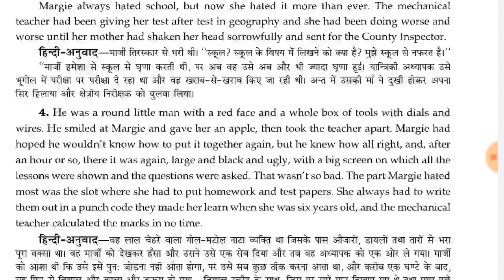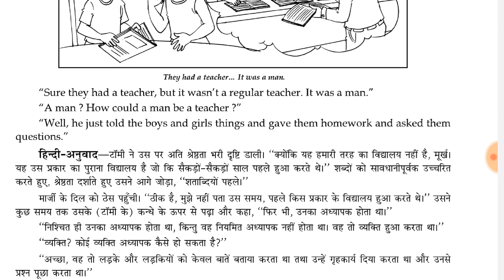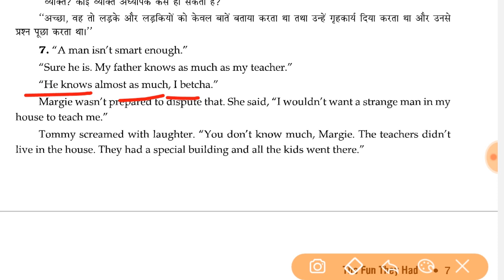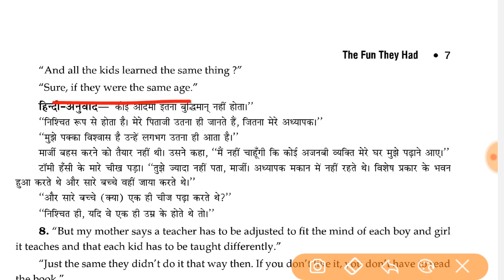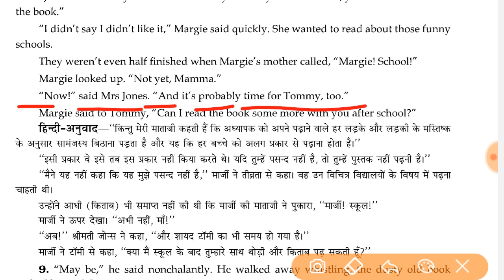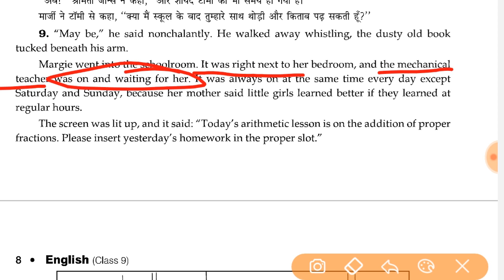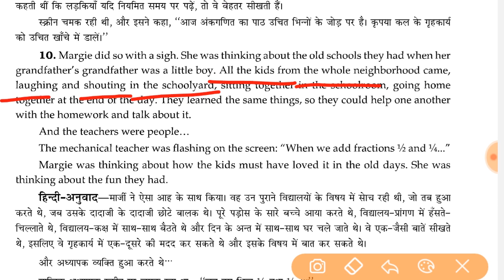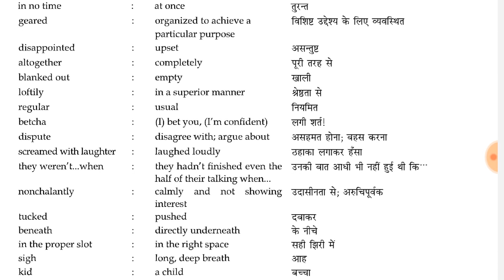Lession -1 The Fun They Had by IsaacAsimov ( Class 9 ) U.P. & C.B.S.E. Board Part -2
The Fun They Had by IsaacAsimov Class 9 u.p.board & C.B.S.E . Board part -2